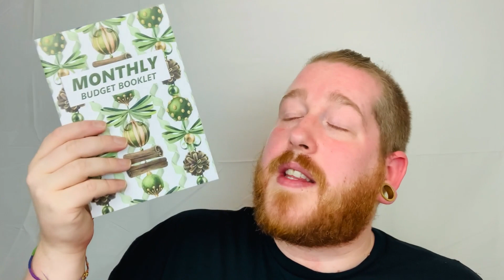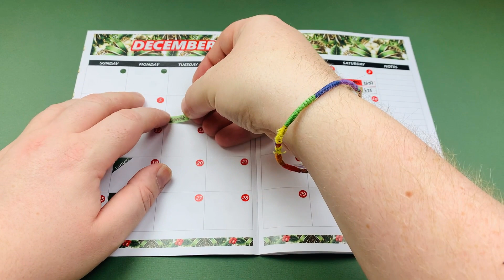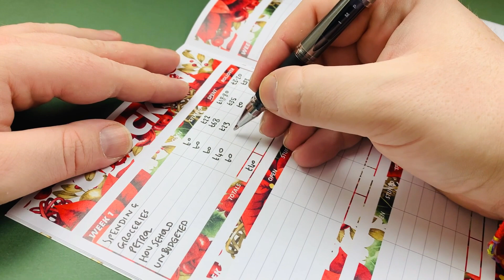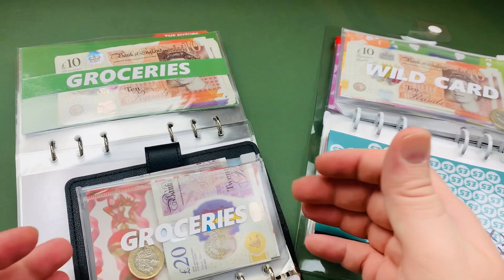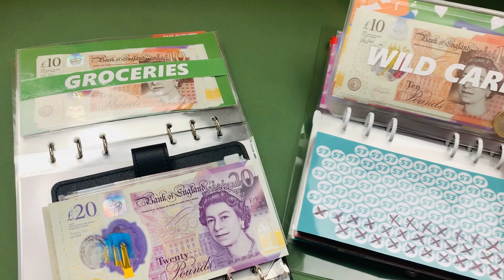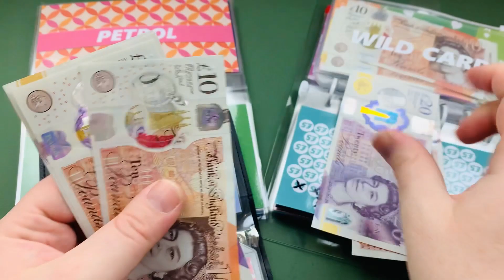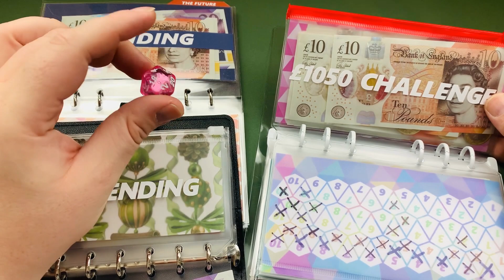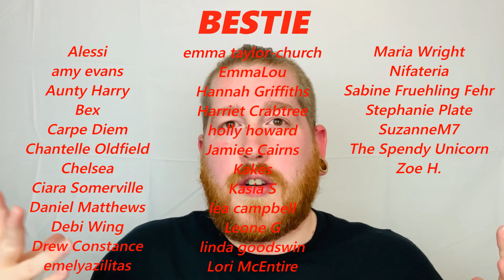I FORGOT To Spend My MONEY! | December Check-In and Cash Stuffing Week 1 | Budget with Ira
In today's video I am checking-in for week 1 of December's Budget. I am reviewing my budget and looking at my spending categories. I'm also completing some savings challenges and Cash stuffing my spending for next week!

Salisbury
SP4 4AY